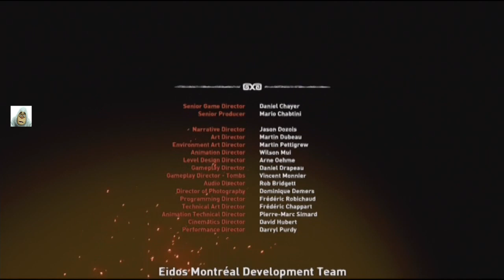Shadow of the Tomb Raider #41 End Game Fight (Jun 2019) PS4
Lara Croft must survive and overcome the terrifying tombs and deadly jungle, will this be her darkest hour. As a "walk through" or "lets play" on PS4.

Path of the dead, living , hidden city , paititi , trial of the serpent , condor feathers , takiys dice, seek out the outcasts , temple of the sun , tomb of mirrors , eye of the serpent , mountain temple ,
Spanish Galleon , San Juan